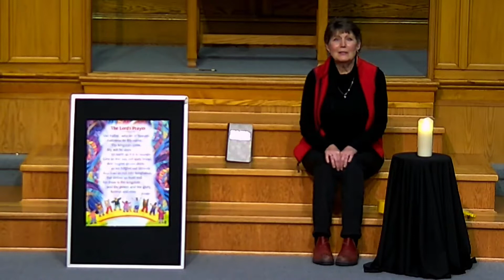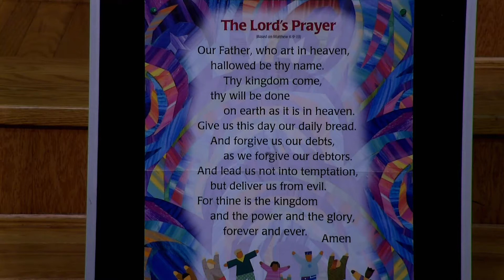2022 02 06 Sunday School with Haven & Madison